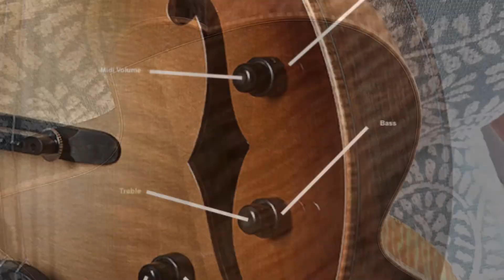Borghino BB1 Custom Nylon String Archtop Guitar